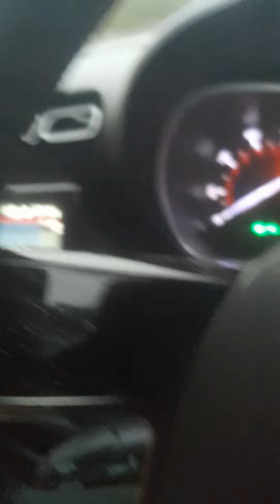14 March 2024